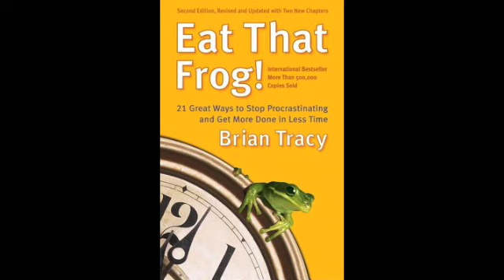Eat That Frog Book Summary | Brian Tracy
This book is not about eating real frogs, but about addressing the most important and biggest things on the todo list and making sure those get done. Taking care of the big things so the smaller things are so much easier to handle.
But the book on Amazon